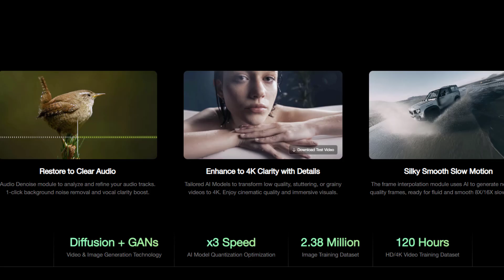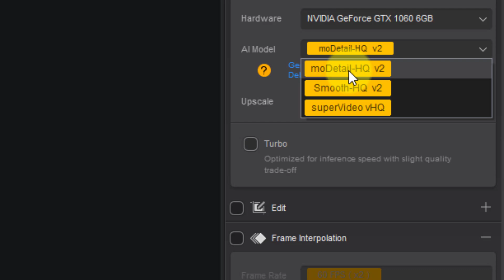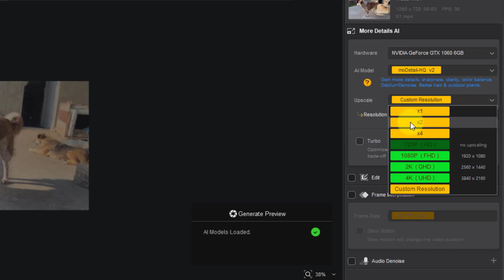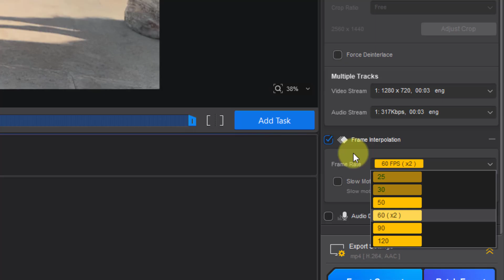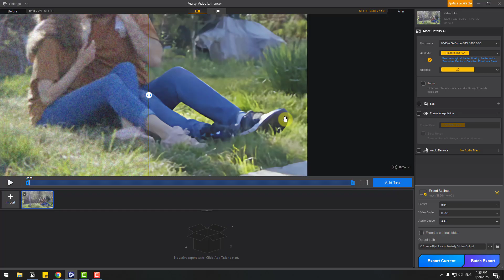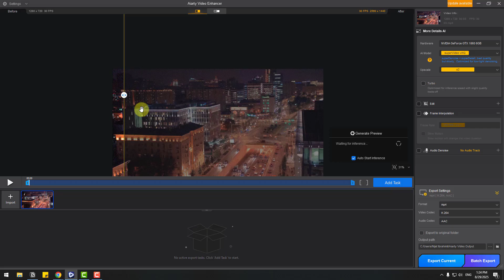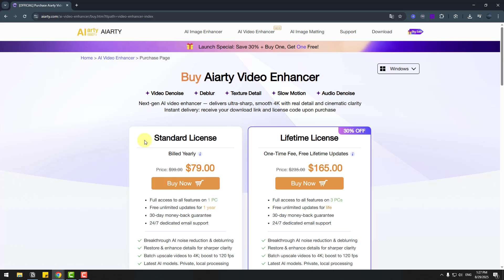Best AI Video Upscaler? Enhance Any Video to 4K with Aiarty Video Enhancer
- Denoise, deblur, upscale videos to 4K with AI
Hi guys, welcome to my new video tutorial. In this video, I show you how Aiarty Video Enhancer restores blurry videos, removes noise, and upscales to 4K with turbo speed. Perfect for creators who want professional results fast.
00:00 - Overview
00:39 - First Look and Interface
01:15 - Settings
01:27 - About the AI Models
02:14 - Upscale
02:42 - Edit Settings
03:29 - Video 01
04:02 - Video 02
05:02 - Video 03
05:54 - Export
05:41 - Export Videos
06:13 - Website Overview
06:40 - Finish